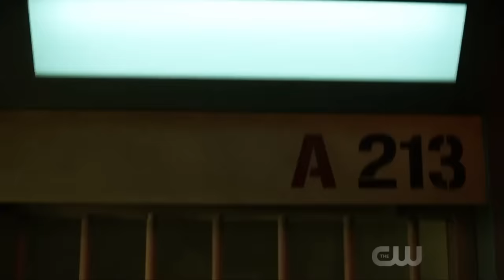The Flash 4x12 – Barry Allen Breaks Out Big Sir (Goldberg)!!!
This is a scene from The Flash 4x12: Honey, I Shrunk Team Flash

All credit to the CW/WBTV